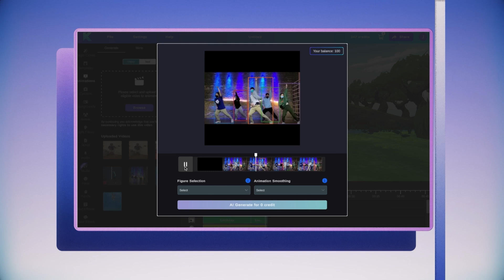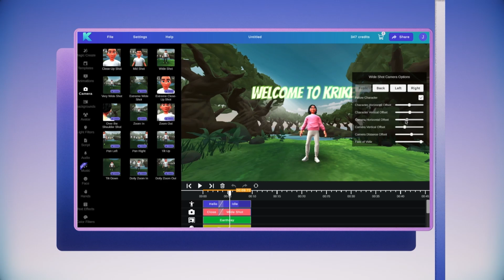AWS Founder Spotlight: Krikey AI | Amazon Web Services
Ketaki and Jhanvi Shriram, sisters and founders of Krikey AI, are on a mission to empower anyone to animate a talking 3D character. With their innovative collaborative video editing software, Krikey AI is transforming creative workflows, boosting productivity, and inspiring innovation in animation.

AWS has been instrumental in Krikey AI’s journey, providing essential resources like technical support, AWS credits, and mentorship. According to the founders, “We’ve been a part of six different startup accelerators, and AWS has by far been the best in terms of actual commitment and dedication to ensuring startup success.”

Watch to learn more about how Krikey AI is disrupting animation and transforming the creative process.

Why AWS?